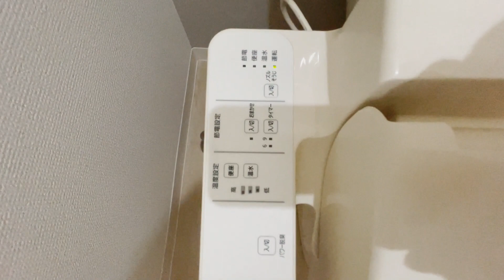ラ・コルベイユ 203号室 2LDK 世田谷区北烏山８丁目 ネット無料 鉄筋コンクリート造マンション 日当たり良好 水まわり綺麗【賃貸 内見 不動産 動画 お部屋探し ルームツアー】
物件詳細→